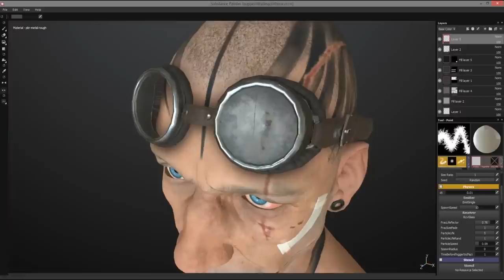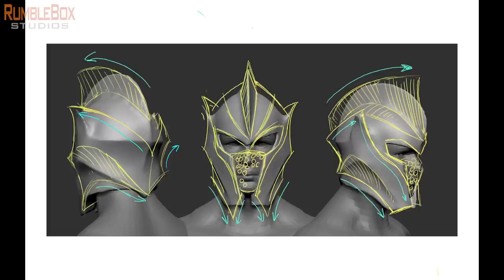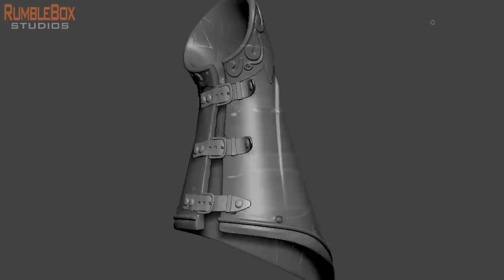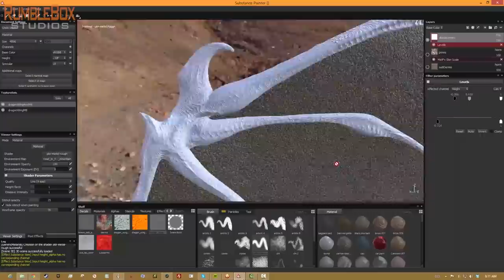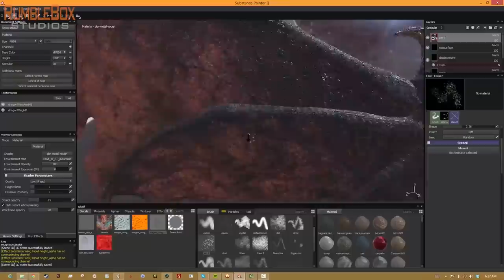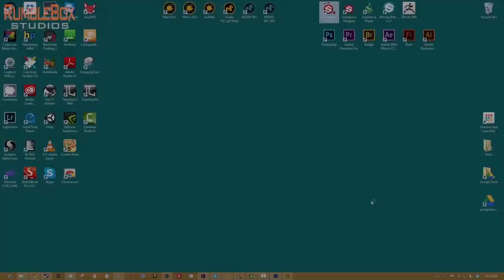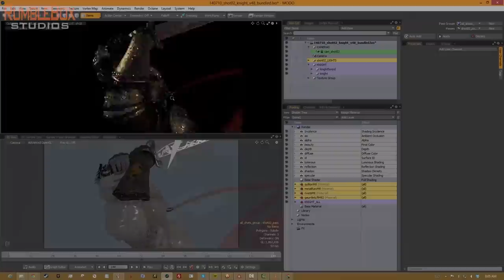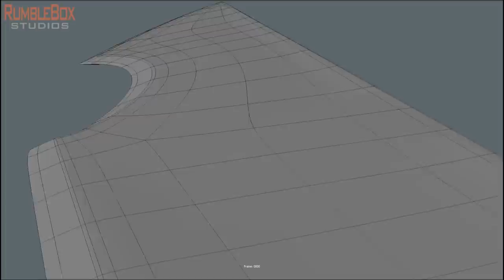Using Substance for Cinematics, by Rumblebox Studios | Adobe Substance 3D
Gee Yeung and Gregory Yepes of Rumblebox Studios used Substance Painter (beta) to develop a cinematic trailer and explain how they did it in this making-of video.